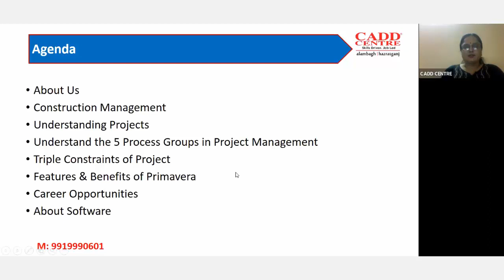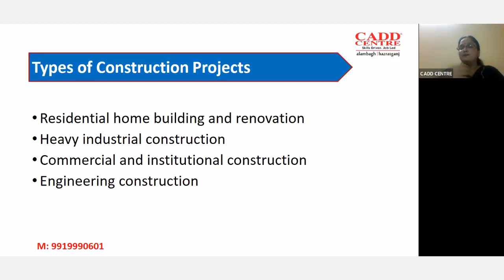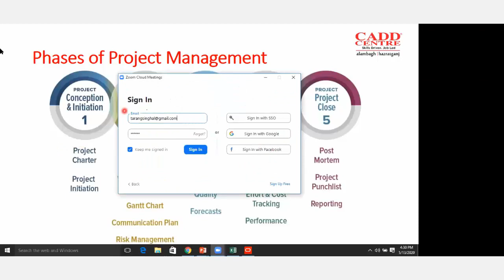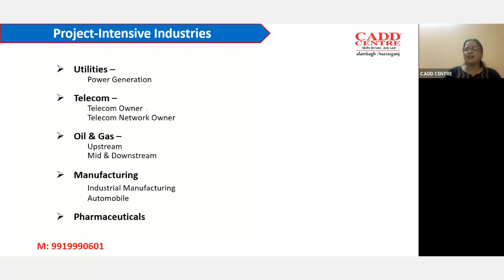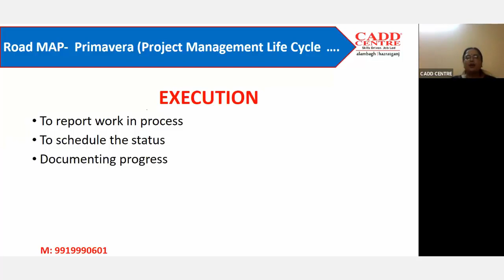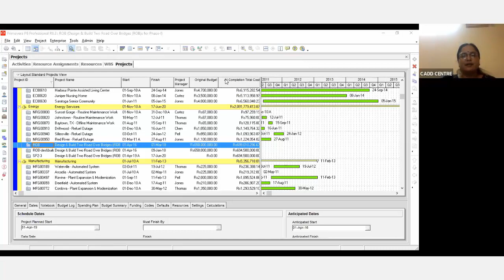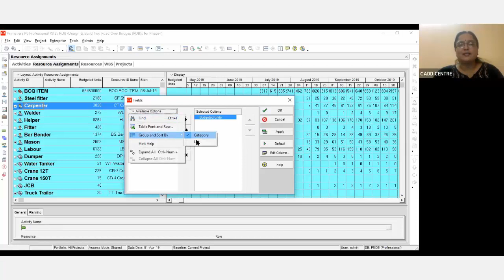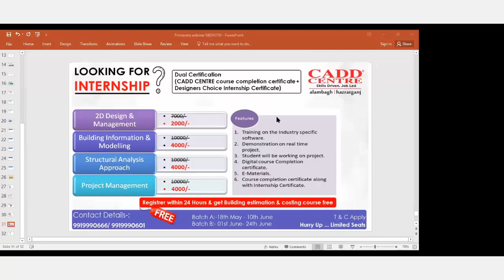Webinar at BBDNITM Construction Management using Primavera Organized by Cadd Mantra Lucknow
Webinar @ BBDNITM Construction Management using Primavera Organized by Cadd Mantra in association with Department of Civil engineering BBDNITM On 13th May Around 245 participants from 1st 2nd 3rd year final year student and faculties attended.

Here at Cadd Mantra Alambagh & Hazratganj you will Learn
3Ds MAX, SOLIDWORKS, AutoCad, CivilCadd, catia, electricalCadd, STAAD.Pro, ANSYS, Building Estimation Costing, MX Road, AutoCAD Civil 3d etc. more Engineering Related software, training experience with industrial visits.